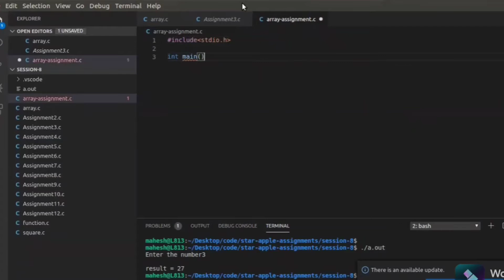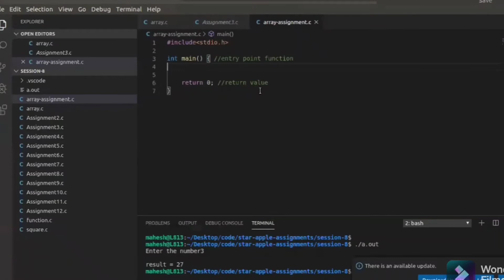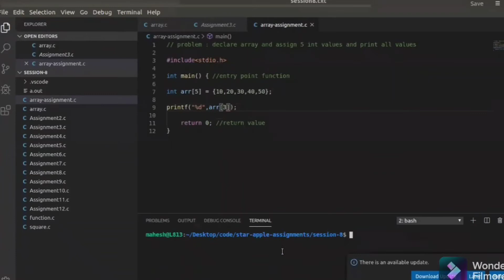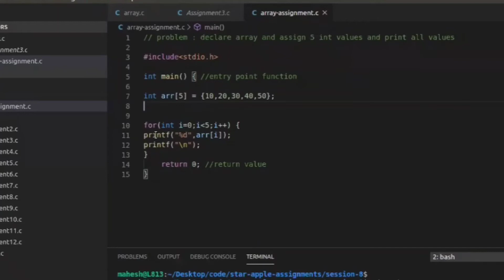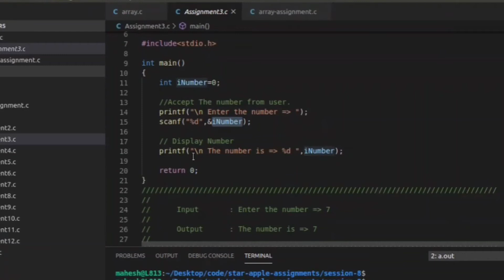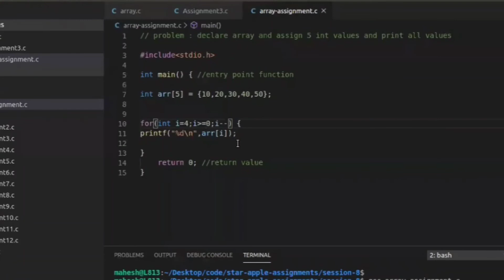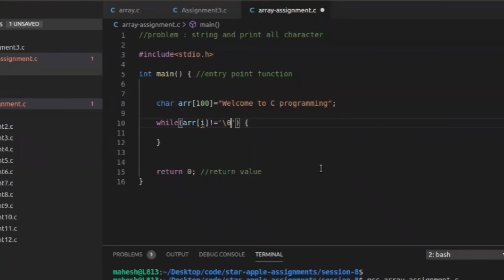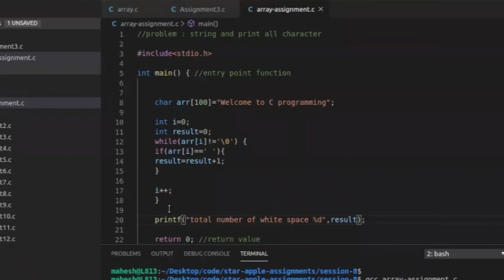session -11 Array in c in marathi| Array for beginner|Array in मराठी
नमस्कार मित्र आणि मैत्रिणींनो
स्वागत आहे तुमच  आपल्या  मराठी  यूट्यूब  चैनल  वर
आज आपन Array  बघणार आहोत।

       Happy Learning.